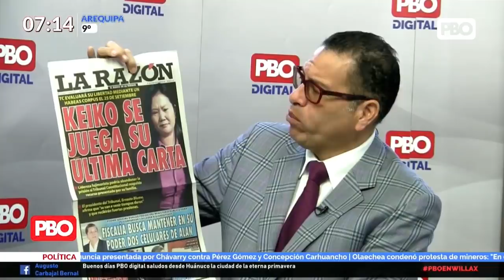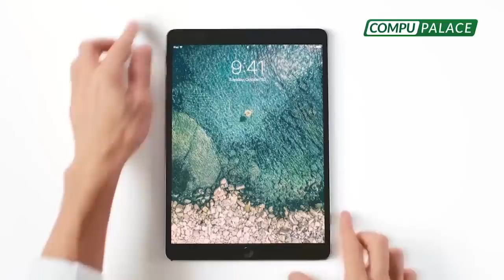KEIKO FUJIMORI SE JUEGA SU ÚLTIMA CARTA | Phillip Butters: “¡Es una prisionera política!”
KEIKO SE JUEGA SU ÚLTIMA CARTA | “¡Es una prisionera política! ¡No hay razones legales para que esté en la cárcel!”

🔴PhillipButters: “RafaelVela, eres un abogado que tiene que perseguir la justicia, no la venganza”